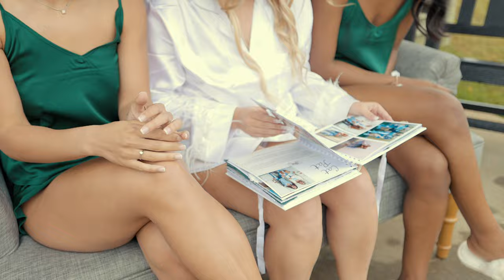Open Up My Heart | James & Hadley | Valley View Barn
James & Hadley's wedding day at Valley View Barn in Fort Valley, Georgia.

James & Hadley's story is amazing. There is a love that is so undeniable that these two share for one another. They had a great time celebrating with family and friends, and James sealed the deal by have his wedding ring tattooed on his finger after the ceremony.

The couple did their personal vows at an intimate location at Valley View Barn. We are so lucky to have witnessed them pouring out their hearts to one another, getting emotional and laughing their way through this moment.

We are so blessed to have been there to capture this beautiful day and celebrate along with these amazing souls.

Wide Eyed Media is a Wedding Videography company, commercial film, and documentary company based in Perry, Georgia. We would love to tell your story, and help you grow your business.

Equipment used in this video:
@CanonUSA Cameras: C70, R5C, R5 Lenses: RF 50mm 1.2, RF 18-35mm, EF 100mm Macro L
@ATOMOS Ninja V monitors
@RØDE NTG3 shotgun mics
@TASCAM Official DR-10L Recorders
@ZoomSoundLab H4N Recorder
@Apple MacBook Pro M1Max; Final Cut Pro

All music licensed through Artilist.io; 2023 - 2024 License Number XJcp7F